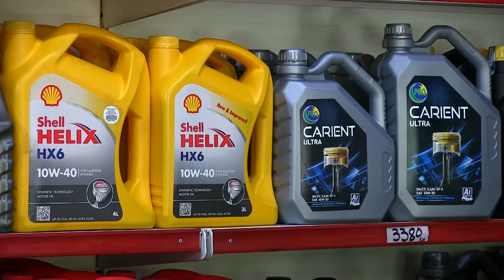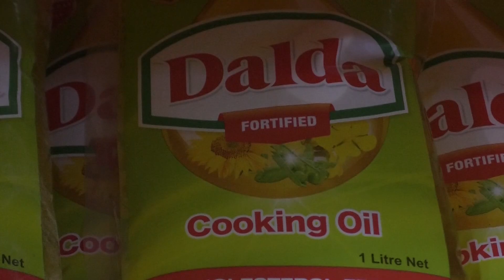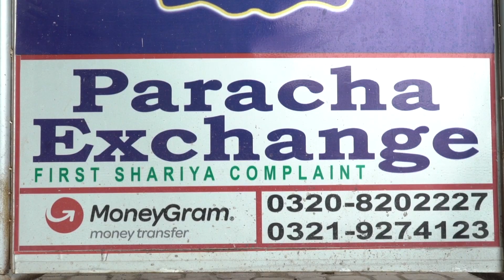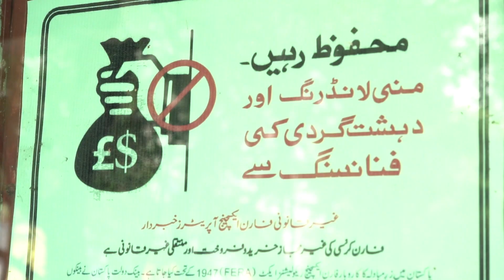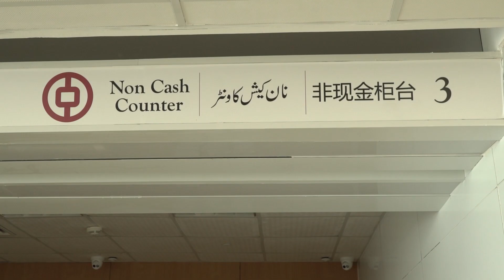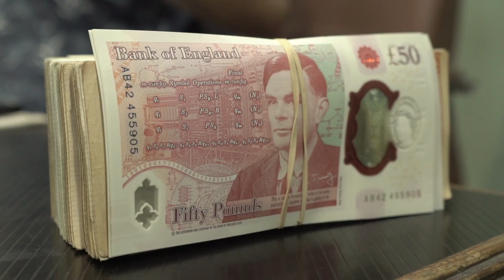WATCH! Big News Over Monetary Policy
At the end of August, Federal Reserve Chairman Powell said at the Federal Reserve’s annual Jackson Hole, Wyoming, symposium that the central bank will seek to maintain inflation that averages 2% over time. At the monetary policy meeting to be held in September, the Fed may raise interest rates again.

اگست کے آخر میں، فیڈرل ریزرو کے چیئرمین پاول نے فیڈرل ریزرو کے سالانہ جیکسن ہول، وائیومنگ، سمپوزیم میں کہا کہ مرکزی بینک مہنگائی کو مزید بڑھنے سے روکنے  کی کوشش کرے گا جو وقت کے ساتھ اوسطاً 2% ہے۔  ستمبر میں ہونے والی مانیٹری پالیسی میٹنگ میں، وفاقی حکومت دوبارہ شرح سود بڑھا سکتی ہے۔

24 News HD Is One Of The Leading News Channels Of Pakistan Bringing You The Latest Current Affairs From Pakistan And Around The World.  Live National Assembly ,Senate Session And Current Affairs